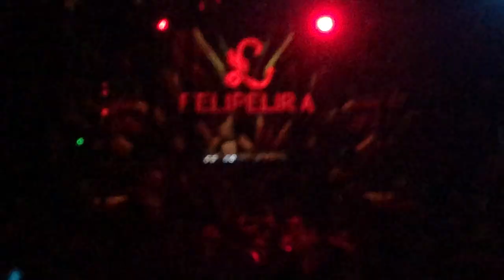DJ Felipe Lira - The Week / Eterna Festival 03 / Pride